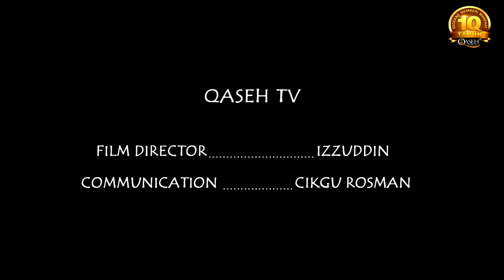Bicara Qaseh Raya Part 3